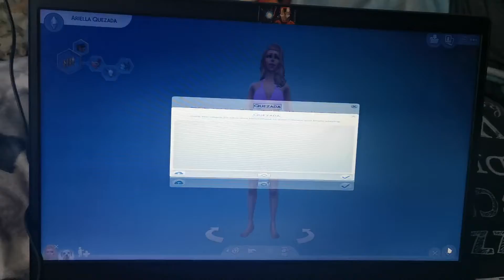100 baba kíhivás